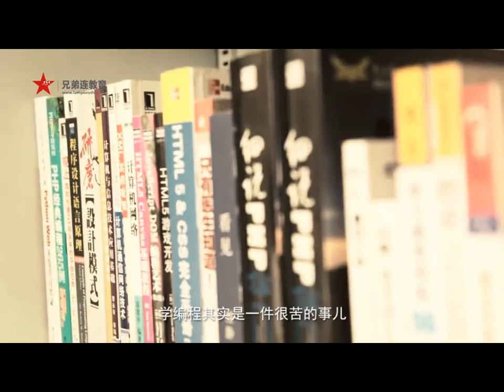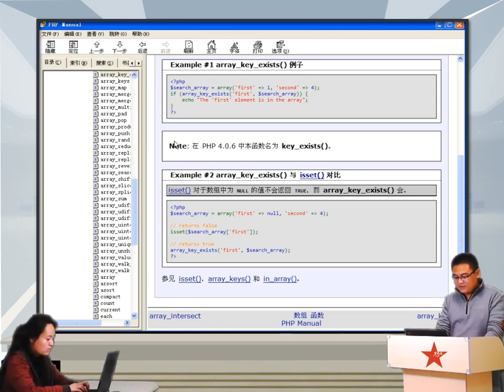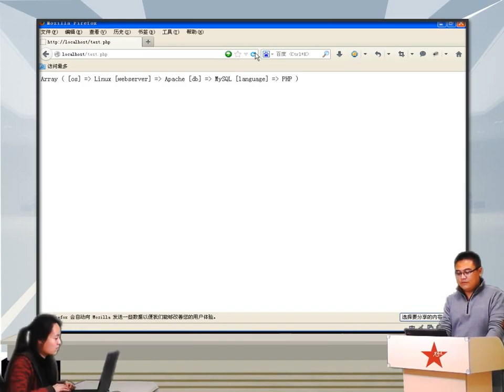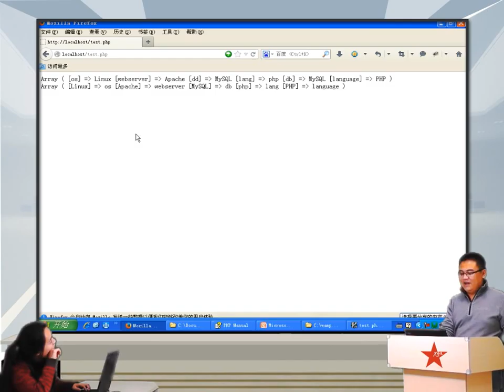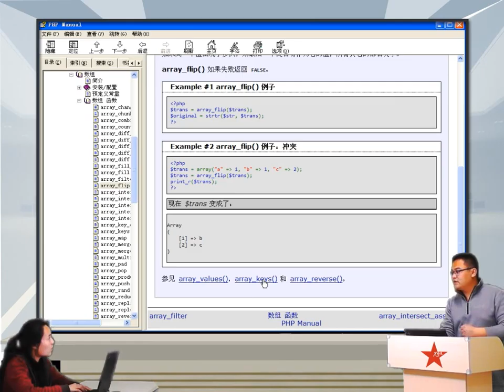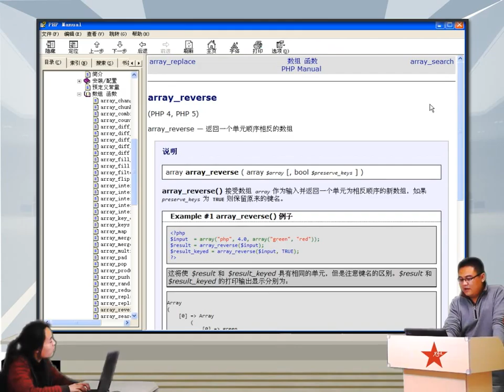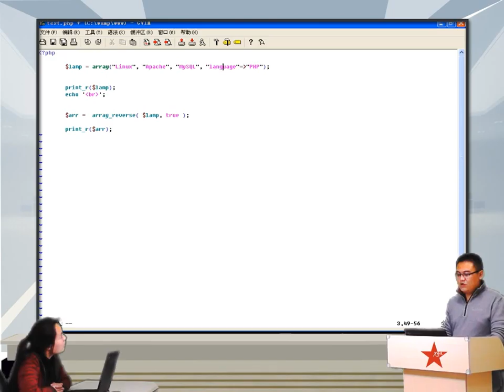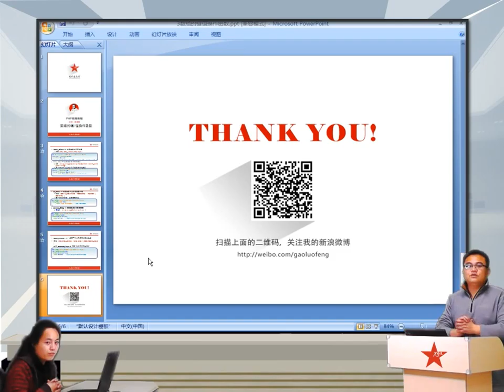2014兄弟连高洛峰 PHP教程 6 5 4 PHP数组中和键值搜索相关的函数3